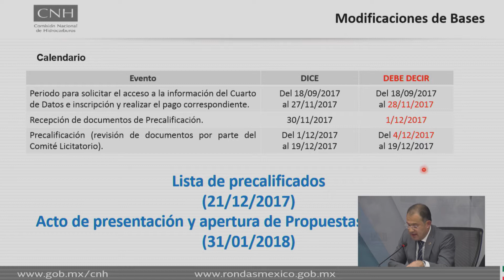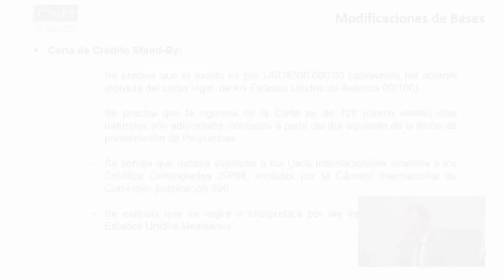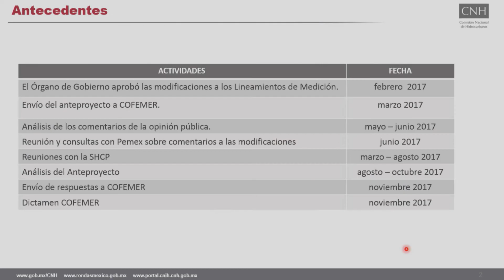Resumen 61ª Sesión Extraordinaria 2017